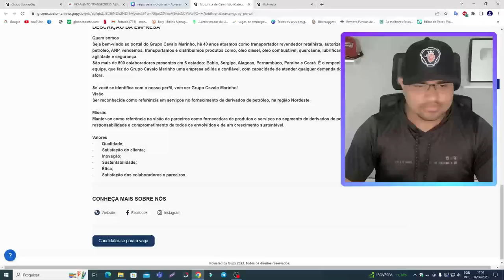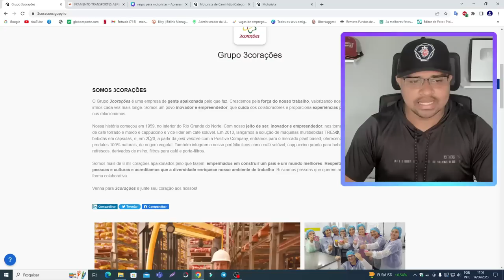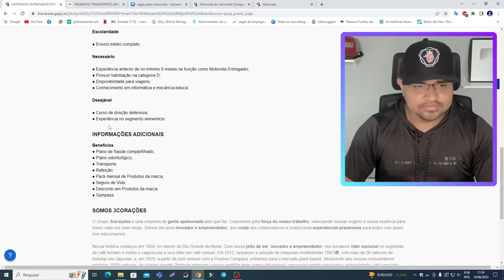🚛 [CATEGORIA D] VAGAS PARA MOTORISTA AGORA EM 2023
Neste vídeo, vamos falar sobre as vagas para motorista categoria D em 2023. Se você é um profissional habilitado para a condução de veículos de grande porte, como ônibus e caminhões, este vídeo é para você. Aqui, vamos apresentar as áreas que mais demandam esses profissionais, bem como as habilidades e requisitos exigidos pelas empresas contratantes. Além disso, destacamos a importância dos cursos de capacitação específicos para garantir a segurança na condução desses veículos. Se você está em busca de novas oportunidades de emprego ou quer saber como se candidatar a essas vagas, não perca este vídeo. Confira agora mesmo e fique por dentro das oportunidades disponíveis para motoristas categoria D em 2023.

Grupo Cavalo Marinho abre vaga para motorista categoria D

📋 Quer que eu faça seu currículo ? então acessa o link abaixo

✉️ Quer que eu faça sua carta de apresentação profissional

📚 Cursos de Espanhol Para Motoristas 👇
👉 Escola Vida Trucker

📚 Cursos Para Motoristas / Mopp e Outros 👇
👉 Escola Amigão da Estrada

🙏 CONTRIBUA COM O CANAL NOS AJUDE A MANTER ESSE PROJETO
ENVIE QUALQUER VALOR, JA AJUDA MUITO 🙏 👇

⚠️ATENÇÃO!
Todo o conteúdo desse canal pertence a mim, e o uso sem minha autorização poderá gerar strikes e outras questões legais.

© Todos os direitos são reservados ao canal  @Alô Motorista |Empregos
Índice do Vídeo:
00:00 vagas para motorista categoria d

att;
@Alô Motorista